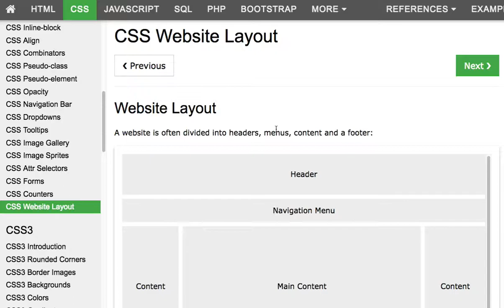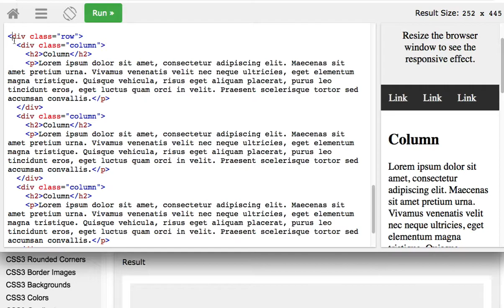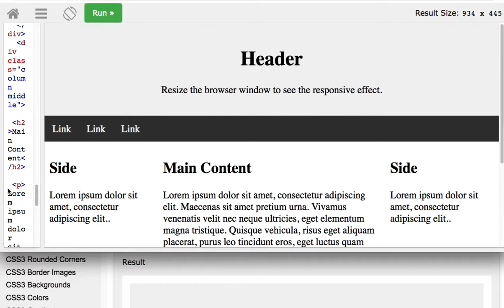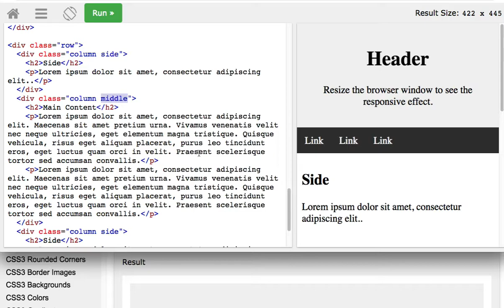CSS 035 Website Layout